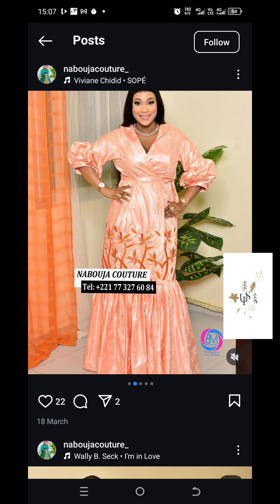unique collection of basin Richie styles/stunning Senegalese women clothing